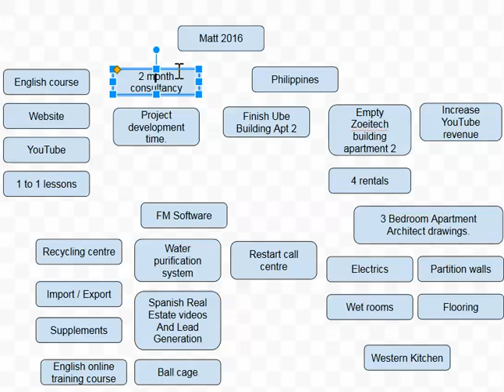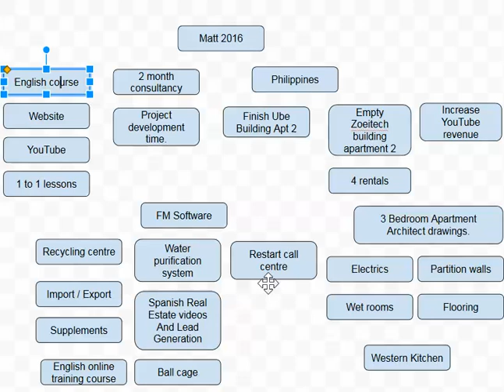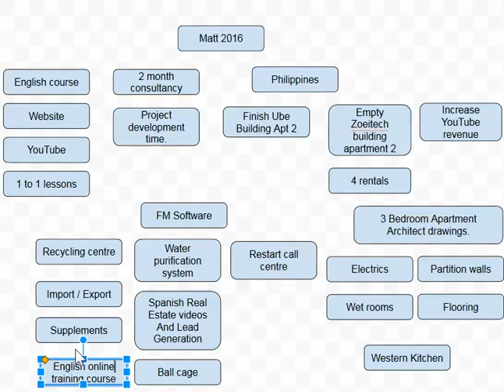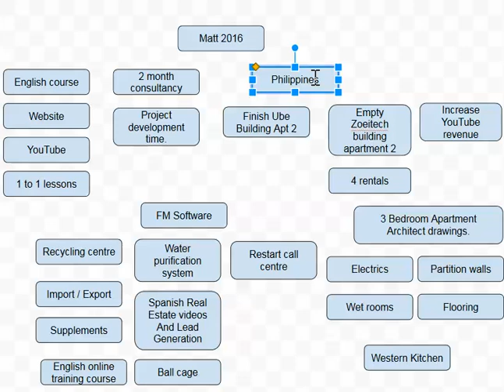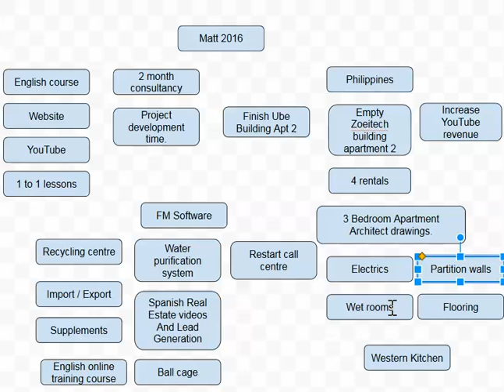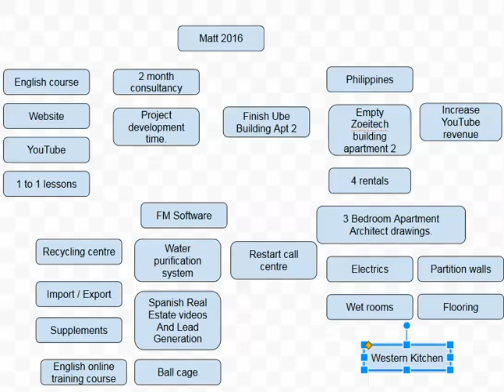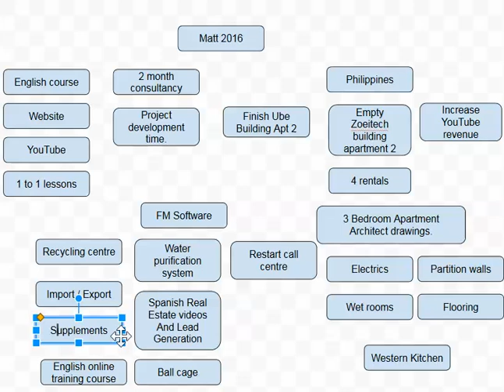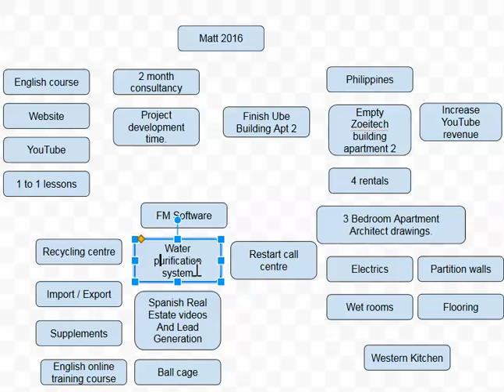What am I looking to achieve in 2016